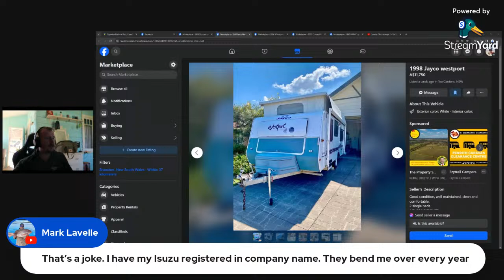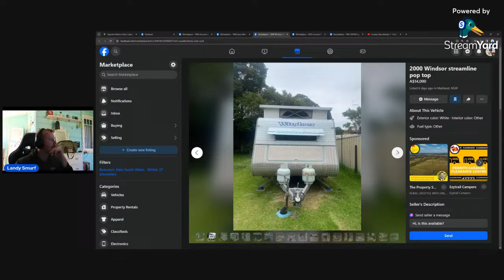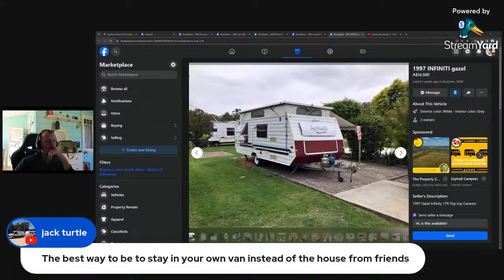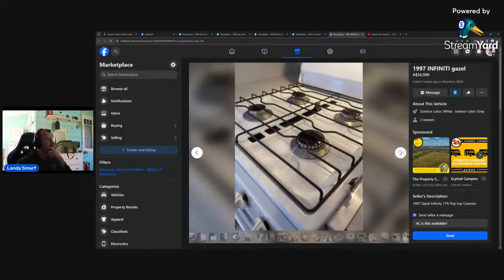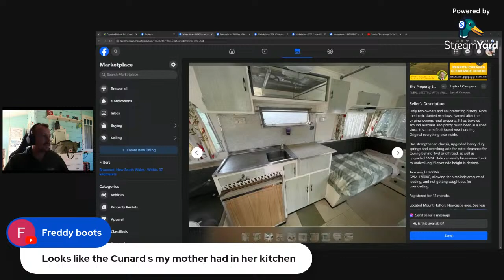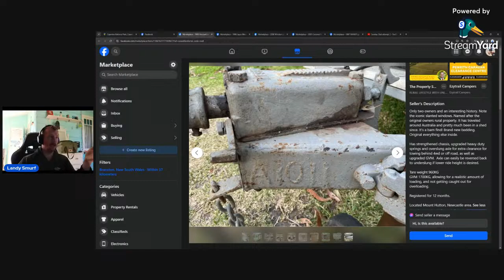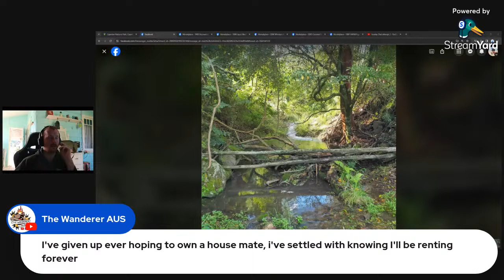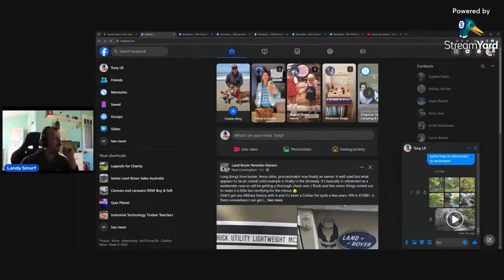Sunday Chat attempt 2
Join in on the chat or streamyard